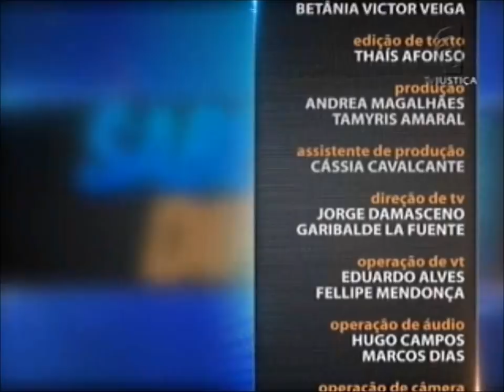Direito Previdenciário - aula 4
Após anos dedicados ao trabalho, chega o momento em que o trabalhador recebe seu tão merecido descanso: a aposentadoria. No programa Saber Direito desta semana você vai aprender mais sobre esse benefício, além de outros direitos previstos em lei. Leia a íntegra da sinopse